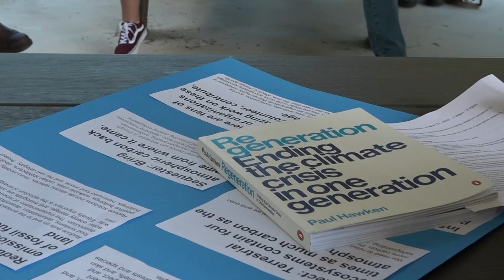Trailer - Learning in Community. Environmental Studies at Antioch University New England.